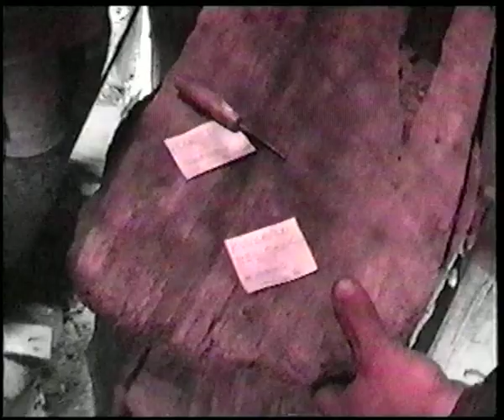Hurda Muuseum I osa 020